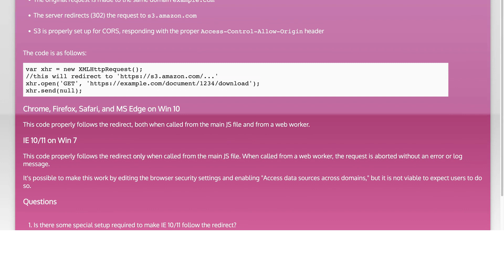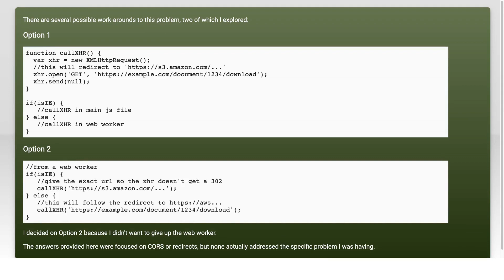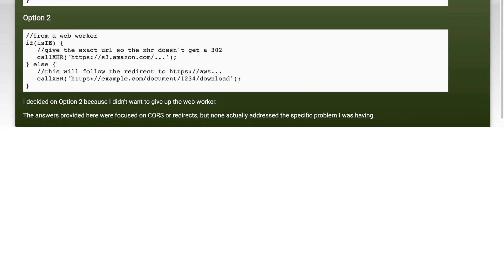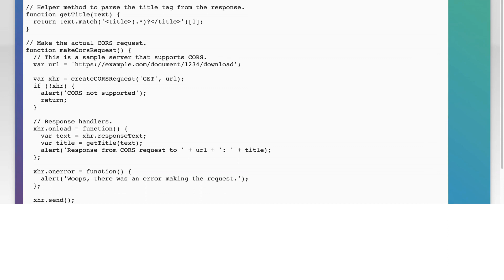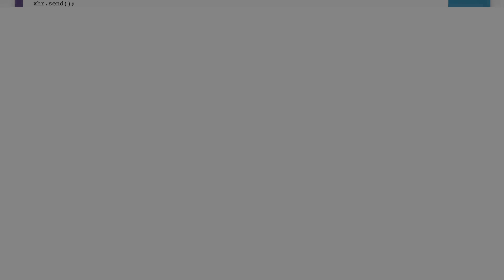CORS XMLHttpRequest fails in IE10-11 web worker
javascript: CORS XMLHttpRequest fails in IE10-11 web worker

Related to: javascript, ajax, internet-explorer, amazon-s3